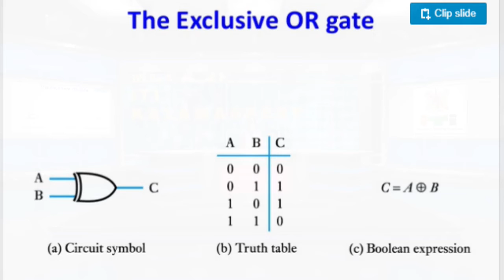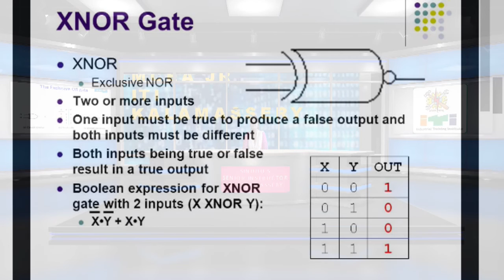EXOR and ExNOR gate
ITI McEA classes